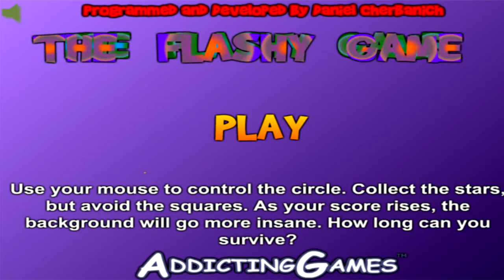The Flashy Game: CIRCLE OF DOOM w/Stephapea (PART 1)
Starr makes Stephapea play one of the most epileptic games she could find... MY EYYEESSSSSS